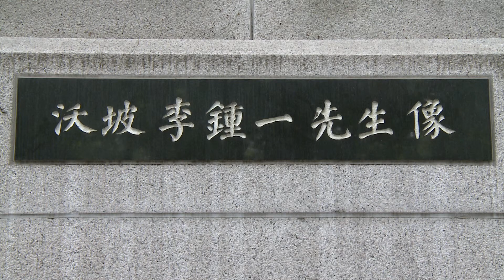보성사 옥파 이종일 선생 동상